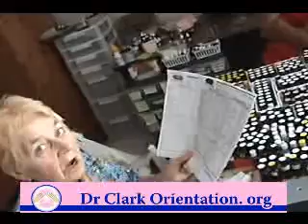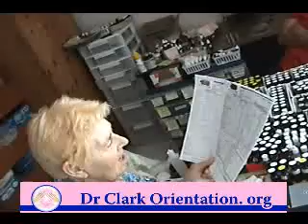Dr. Hulda Clark on curing Jaundice Part 7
Dr Hulda Clark explains how to cure jaundice which is common in liver cancer patients